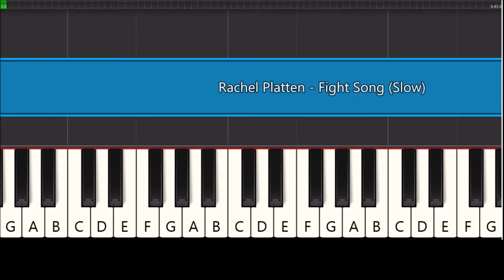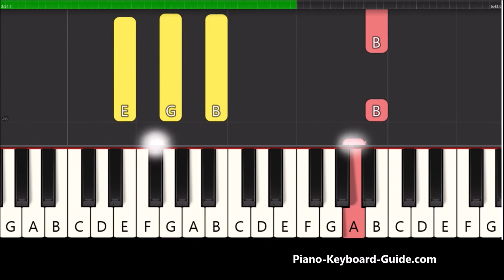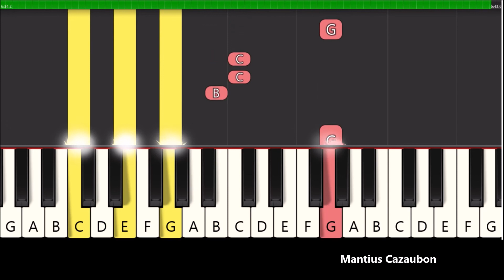Rachel Platten - Fight Song (Slow Piano Tutorial)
How to play Fight Song by Rachel Platten on piano and keyboard. Slow version.